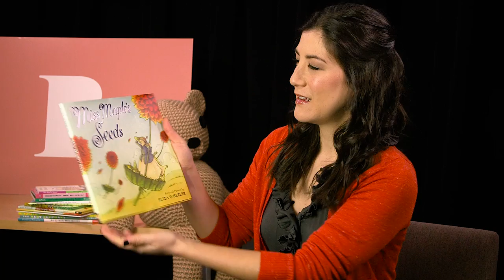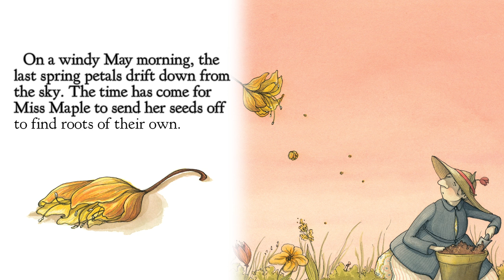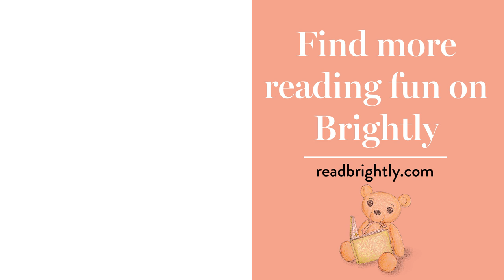Miss Maple's Seeds - Read Aloud Picture Book | Brightly Storytime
What happens to seeds that don’t sprout? Fortunately, they have Miss Maple to look after them. Every year, she rescues orphan seeds, taking them to her cozy maple tree house. Celebrate every season with Miss Maple, from Earth Day to graduations to harvest festivals.